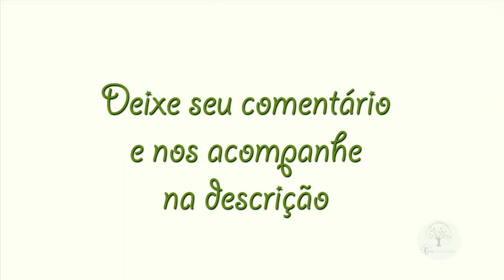A Natureza e suas belezas pelo Brasil, conheça Capitólio